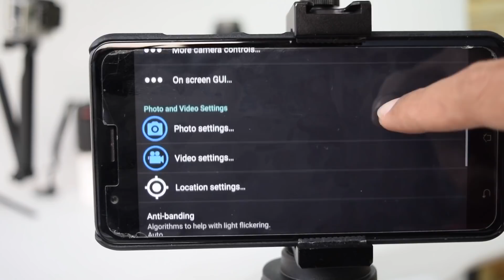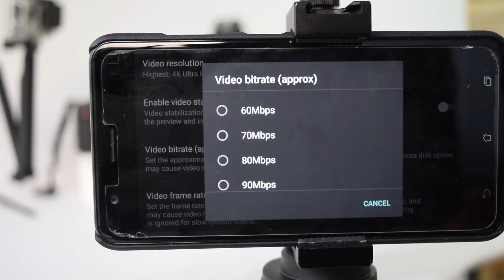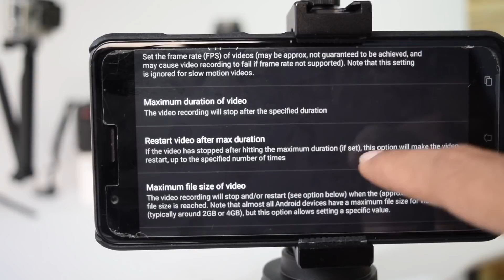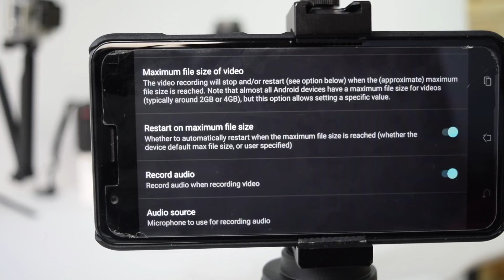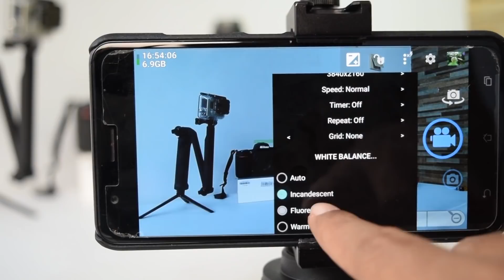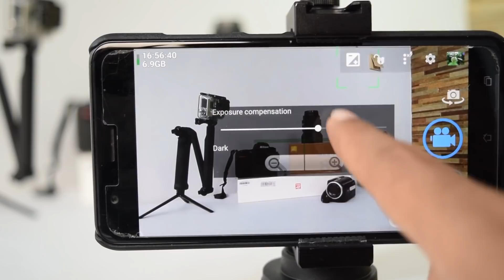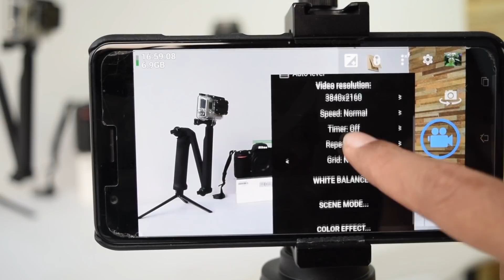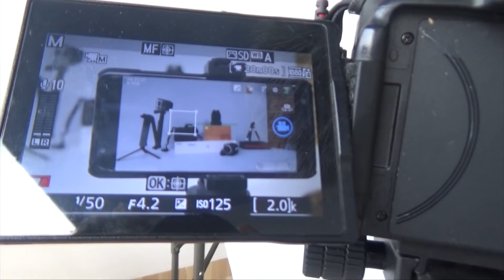Merekam Video dengan Android - Tutorial Aplikasi Open Camera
Banyak cara yang dapat dilakukan untuk merekam video dengan android. Dengan aplikasi yang tepat, merekam video di android dapat menghasilkan video yang bagus. Tutorial aplikasi open camera ini akan membahas tips dan langkah untuk merekam video dengan aplikasi ini. Mengapa Open Camera? Karena aplikasi kamera lengkap saat ini adalah Open Camera.
Jadi buat kamu yang mau rekam video pake HP, ikuti tips merekam video dengan android berikut ini.